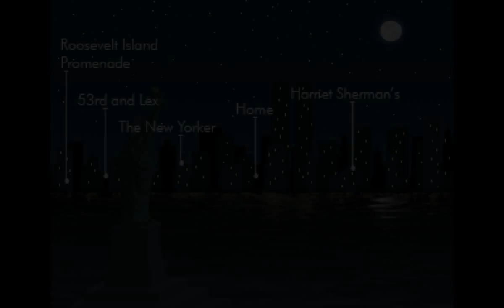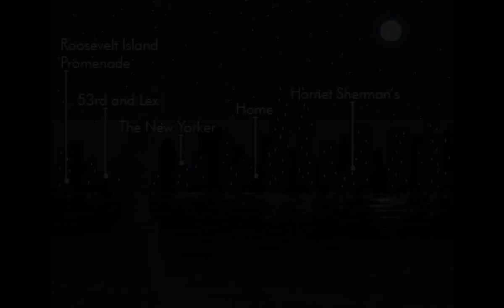The Blackwell: Unbound - 3